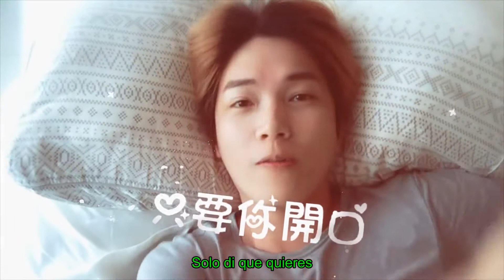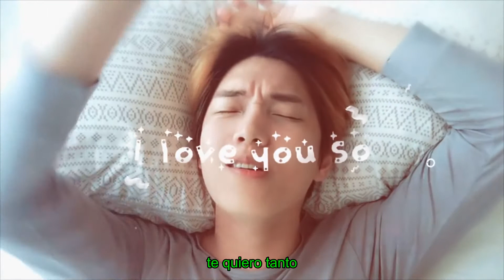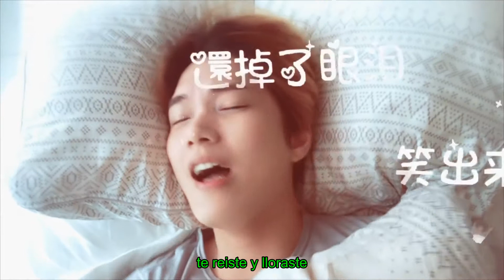Jeric Tan LOVE YOU MORE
TEMA PRINCIPAL DEL DRAMA CHINO ABOUT IS LOVE - CANTANTE JERIC TAN - TEMA LOVE YOU MORE